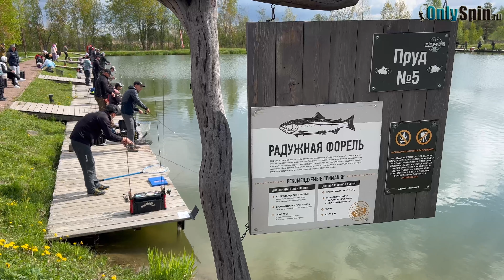Ловля ФОРЕЛИ. Турнир в Питере - отборы. Рыбалка с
«Питер - Топ». По горячим следам, первые мысли всегда самые правильные, не стоит сомневаться😊
Какой же кайф когда клюёт, а не вот это вот всё… что было у нас в Москве всю весну🤷‍♂️ Спасибо, просто большое спасибо Рыбные пруды за такой клёв🤝 и за такое отличное закрытие весеннего сезона.
«Вы были сильнее, но это финал…»
Предварительный этап мы выиграли командой с большим отрывом, оба дня были первыми. Ловля получалась, где-то один вытаскивал, где-то другой, всей командой хорошо понимали где, что и как делать 💪🎣 Полуфинал был очень напряжённый, шли рыба в рыбу, ошибочно начали с блёсен, но в итоге вышли в финал… перешли на другой берег, ровно туда где до этого соперники из команды Альянс выиграли свой полуфинал, странная логика организаторов по переходу, естественно у них всё уже подобрано, поэтому мы сразу сильно отстаём, ищем рыбу, очень сильно страдает реализация, поклёвок много… но времени достать соперников уже нет, мы вторые(( Поздравляю команду Альянс с победой!
Отличный турнир, немного допилить организационные моменты и вообще всё отлично, ну и полуфинал и финал надо играть с честным перемещением для всех команд, например, полуфинал все играют на одном берегу, финал и за 3 место на другом. Хотя в принципе в таком формате финал и не сильно нужен, ведь каждый с каждым в любом случае уже сыграл по два раза.
«Тут даже проигрываешь с кайфом…» сказал ДД. Ты понимаешь, что соперник ловил в эти 20 минут лучше… системно, а не просто что-то один раз случайно попалось кому-то, мне очень понравилось❤️ хоть и не всё получалось, далеко не всё… больше и добавить нечего, у меня всё!
Виаре, всем спасибо… Толян, Лёха, Рома, Кирилл, Ваня🤝 обнял🎣 Молодцы💪